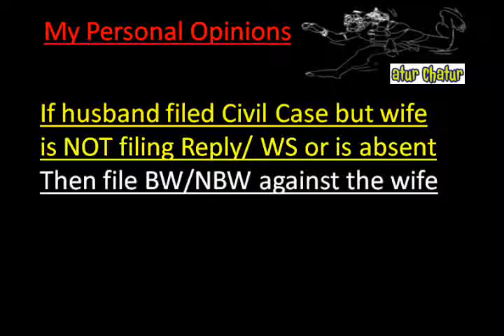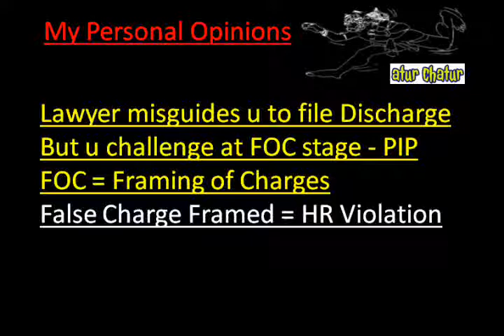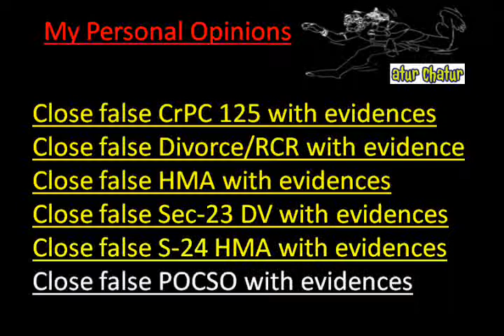Poole Top Lawyer NRI Legal Services Best Advocates Non Resident Indian Law Firm India